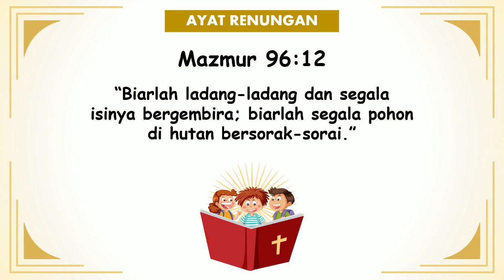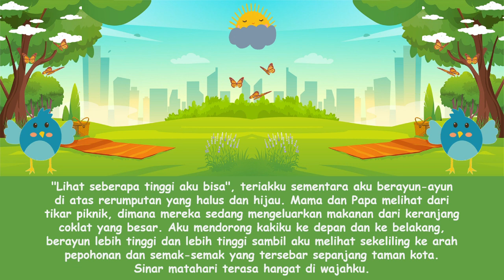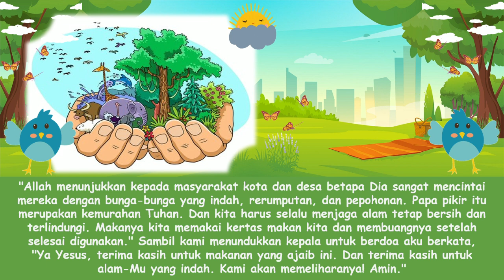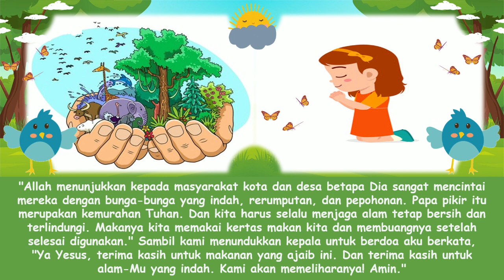"Piknik Di Taman" | Renungan Pagi Anak-Anak | 17 September 2024